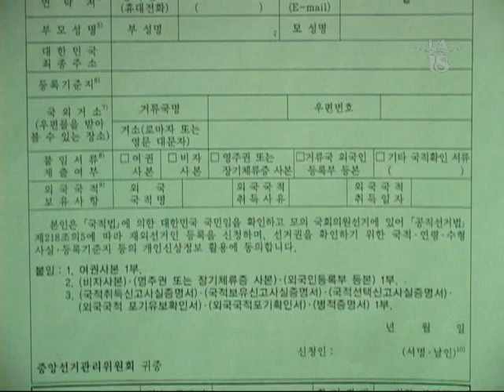박근혜 대통령 LA 방문과 한인들이 바라는 정책 변화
이번 LA 간담회에서 한인들은 어떤 정책 변화를 바라고 있을까요?